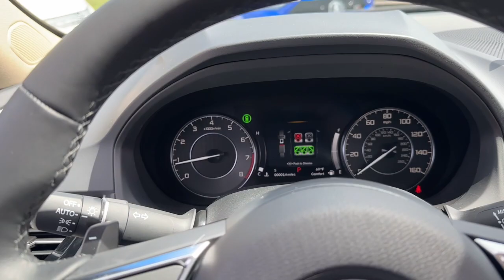2024 Acura RDX Base Highland Park, Northbrook, Deerfield, Buffalo Grove, Glenview IL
New 2024 Acura RDX Base available at Acura Highland Park located in 2699 Skokie Valley Rd, Highland Park, IL, 60035. Servicing the Highland Park, Northbrook, Deerfield, Buffalo Grove, Glenview area.

You'll have love at first sight with the   2024  Acura RDX. You'll be sleek, safe, and smooth in the RDX luxury crossover SUV. These are just some of the great options this vehicle comes with: Apple Carplay®/Android Auto®, Moonroof, Keyless Entry, Heated Mirrors, Power Liftgate, Premium Sound System, Power Passenger Seat, Lane Keeping Assist, Back-Up Camera, Satellite Radio. Feel what it's like to have it all. Test drive the Acura RDX today!